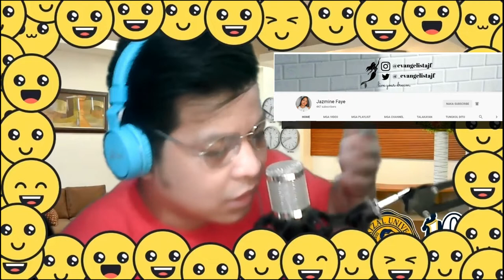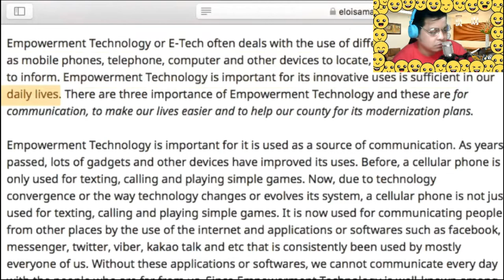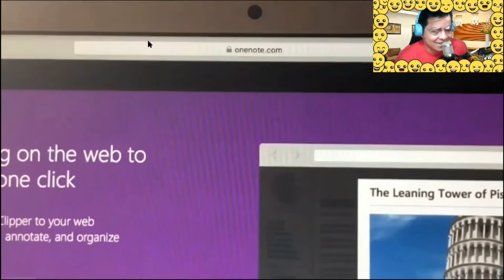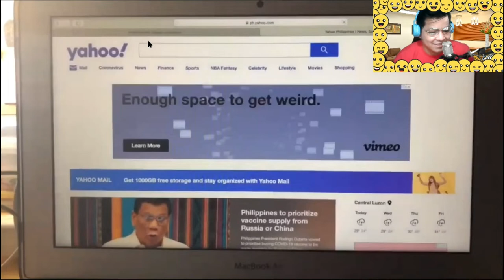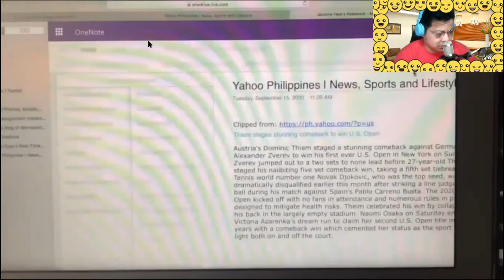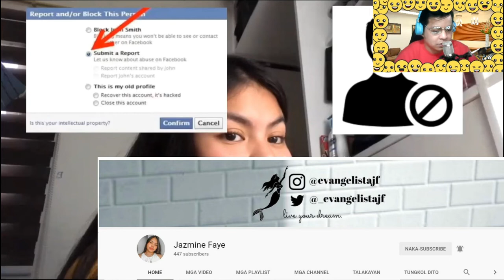Senior Highschool of the Day. All about ICT (Information Communications Technology)